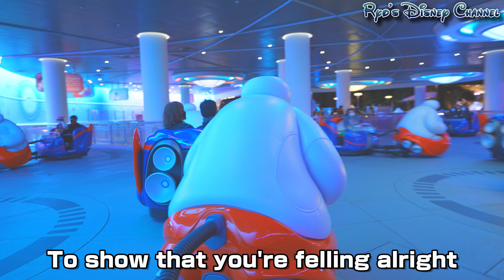【歌詞付き♪】【4K】【ベイマックスのハッピーライド】 BGM：♪バララララララララ♪/The Happy Ride with BAYMAX/Tokyo Disneyland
【パークアトラクション　再生リスト】